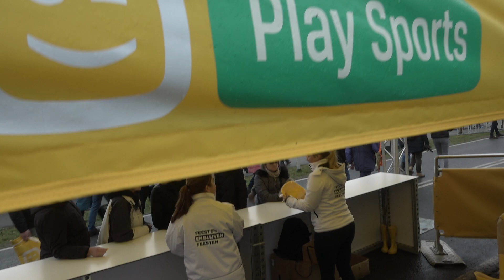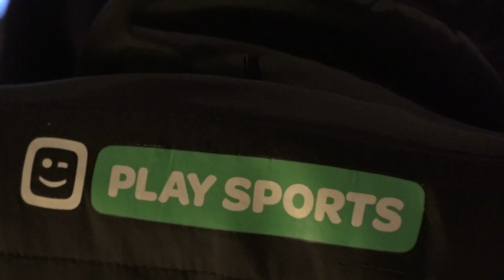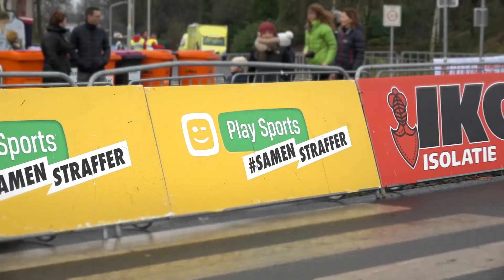Telenet UCI Cyclo-cross World Cup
Belgian broadcaster Telenet is the main UCI partner of the Telenet UCI Cyclo-cross World Cup since 2016.